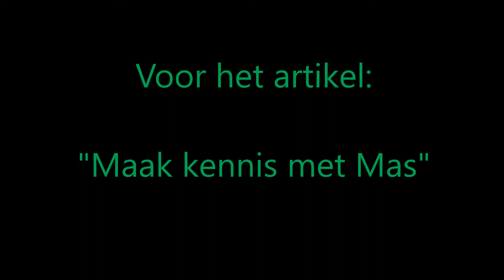FSP Lekker luchtig: "Maak kennis met Mas"